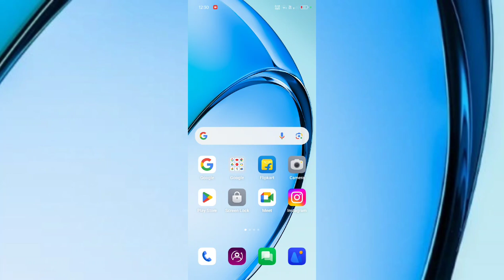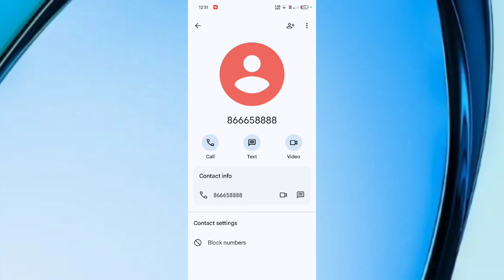OPPO A3x 5G How to Use Video Calling Setting | Video Calling kaise kare tips and tricks